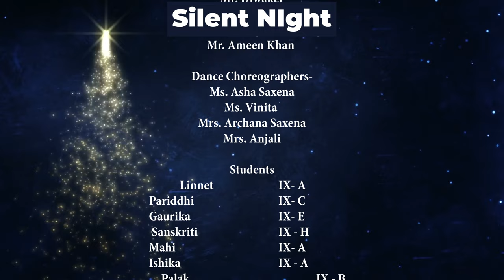Silent Night | Christmas Celebration 2021